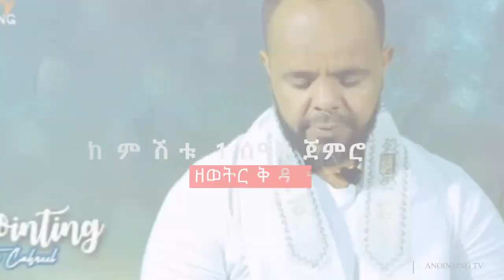ተወዳጁ የ ዙም አገልግሎት |LIVE ZOOM SERVICE| ዘወትር ቅዳሜ ከምሽቱ 1 ሠዓት ጀምሮ